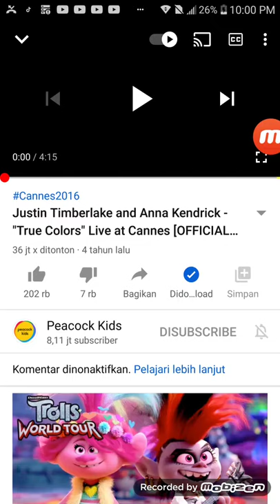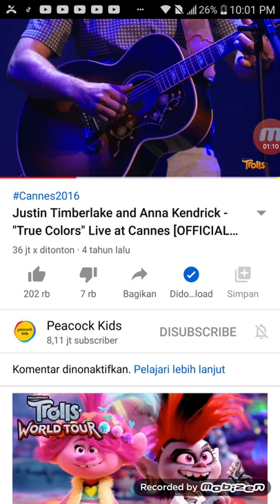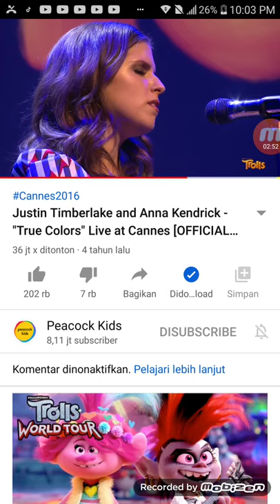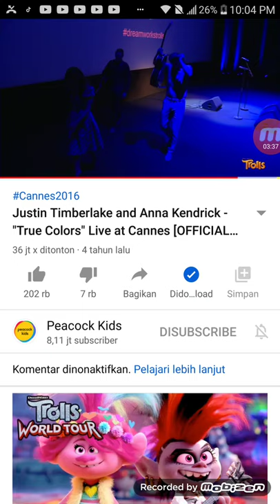trolls colors live. FREMANTLE MEDIA 2016© RCTI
TROLLS WORLD TOUR